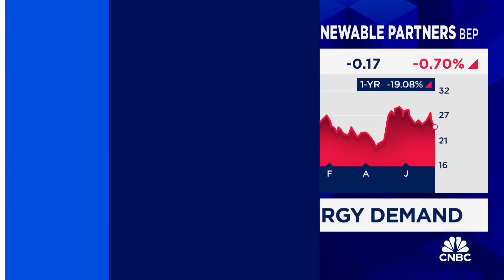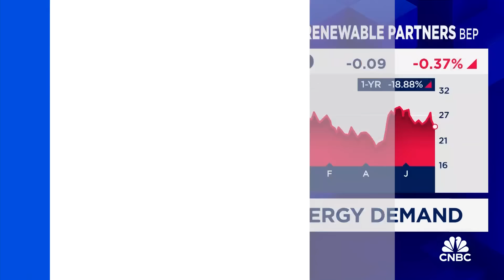Demand for power is tremendous as AI capabilities grow, says Brookfield Asset Management's Teskey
Connor Teskey, Brookfield Asset Management president, joins 'Squawk on the Street' to discuss his thoughts on CrowdStrike's outages, the growing need for increased electricity usage, and much more.